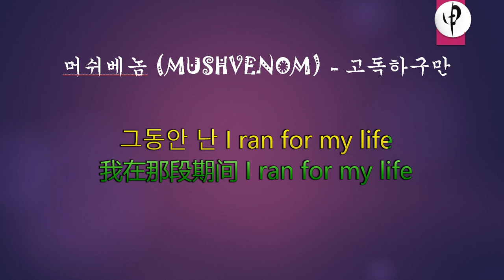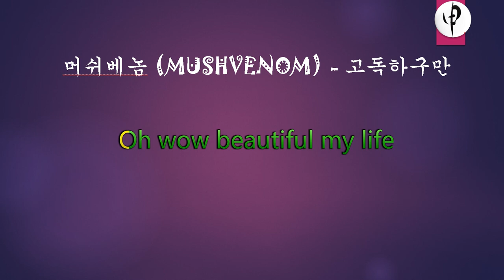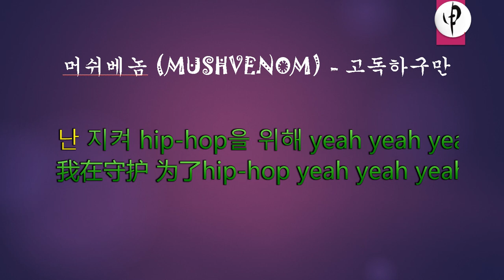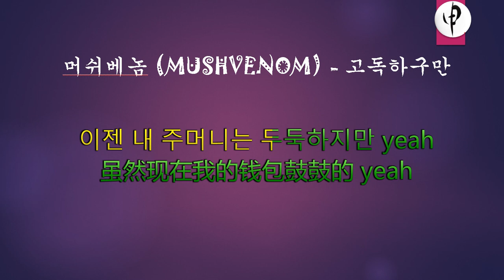머쉬베놈 MUSHVENOM - 고독하구만